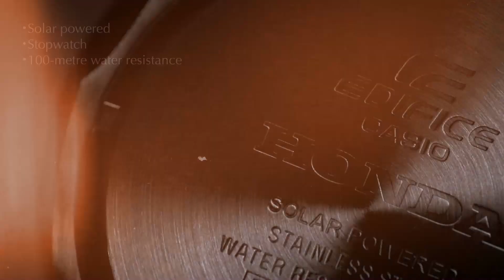CASIO EDIFICE Honda Racing Limited Edition EQS-800HR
CASIO EDIFICE Honda Racing Limited Edition. Created in collaboration between EDIFICE and Honda Racing, this limited-edition model was developed to highlight the advanced state-of-the-art technology that is part of the EDIFICE and Honda Racing cultures. This limited edition packs the features and functions of the solar-powered EQS-800 base model into a design that uses motor sports carbon fibre material for the face. The design of the watch adopts the red and white image colours of Honda Racing. The Honda Racing spirit is captured by red accents on the face, a band with a white outside surface and red inside surface, and the Honda logo on the face, the band ring, and back cover.